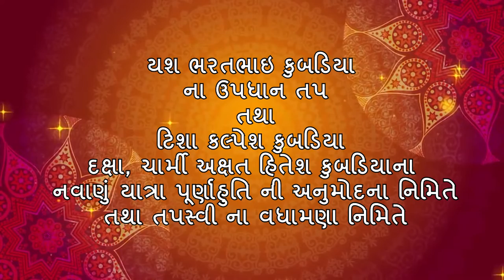Updhaan Taap Highlight Video for Kubadiya Family | RUSHABH BHEDAS PHOTOGRAPHY